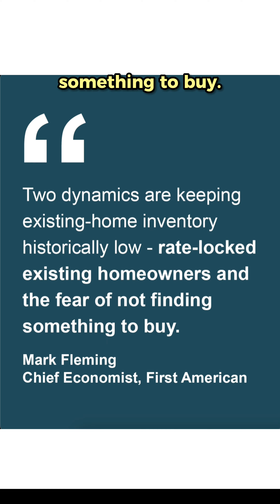If you want to sell, you should make your move NOW! 🏡 | Dagmara Kubisiak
Ready, set, SELL! ⏱️ Don't wait for the perfect moment, make your move NOW and rip the benefits of today's market 💪

SHARE this with someone who needs this!

Mówimy po polsku 🇵🇱

My other videos are here for you to watch 🎥

Backing out of the contract as a home buyer in NJ? Will you get your deposit money back if you do?